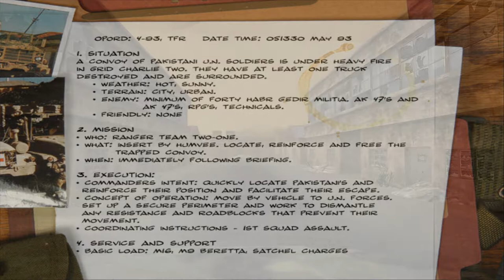Delta Force Black Hawk Down #5 Wsparcie dla Konwoju